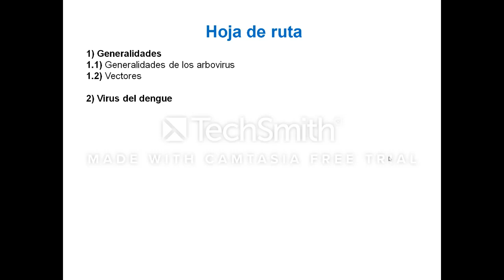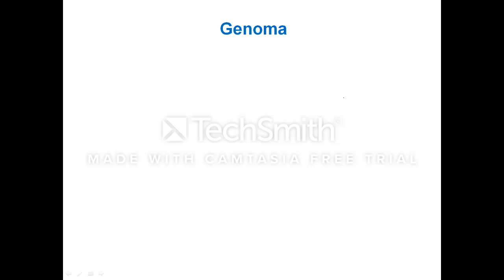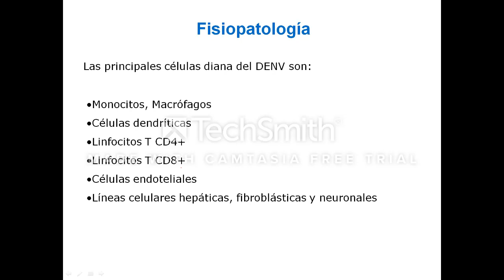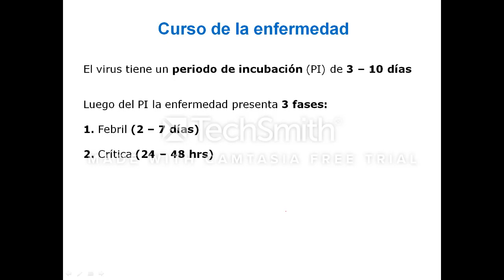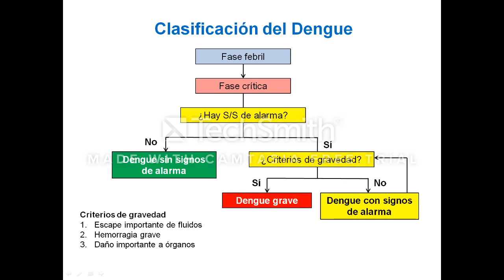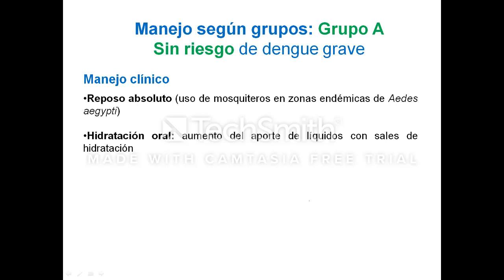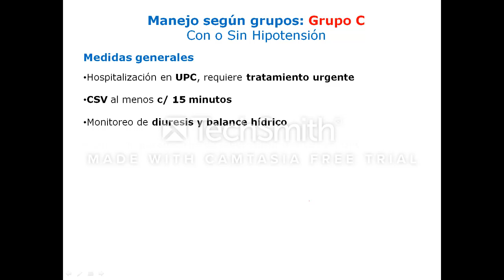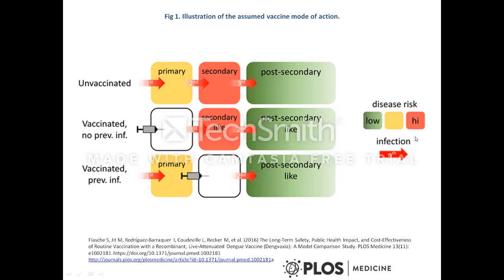[Infectología] - Dengue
Hola a todos! Y bienvenidos a este canal... este es mi primer video sobre una serie de temas relacionados con la infectología de los cuales me gustaría hablarles y transmitirles mi pasión por esta especialidad

Espero que este video les sea de gran ayuda, cualquier duda no duden en escribirme al correo:

PD: Perdón por la marca de agua de fondo en el video, espero pronto tener un programa para poder grabar los videos sin eso